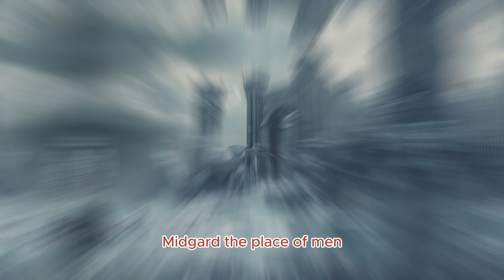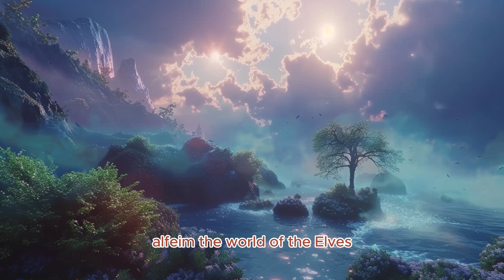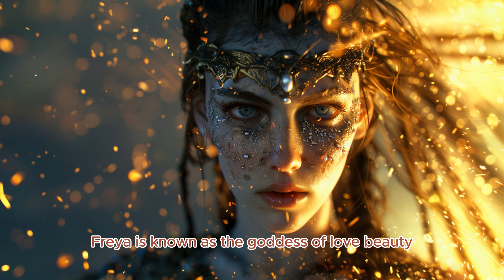Have you ever heard of the mythological world tree? Here is YGGDRASILL..!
Yggdrasil is a significant world tree in Norse mythology. According to Norse mythology, Yggdrasil is situated at the center of the universe and serves as a bridge between the nine worlds. Its branches and roots represent different realms and universal connections.

The branches of Yggdrasil extend to various worlds such as Asgard (the realm of the gods), Midgard (the realm of humans), and Jotunheim (the realm of the giants). Its roots reach into Helheim (the realm of the dead) and other underworlds.

This cosmic tree maintains the structural balance of the universe and facilitates connections between the worlds. Yggdrasil is associated with the eternal cycle of life, death, and the universe in Norse mythology.

The structure and symbolism of Yggdrasil frequently appear in Viking mythology and literature, holding deep significance in Scandinavian culture. It is commonly depicted in art, literature, and modern popular culture as well.

Track 1: Channel name : Ncv-No Copyright Vibes